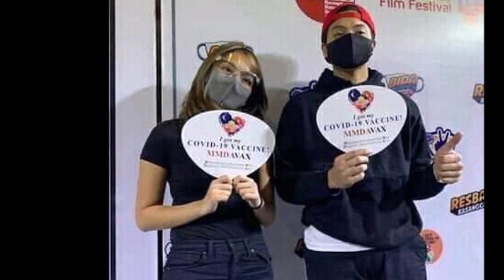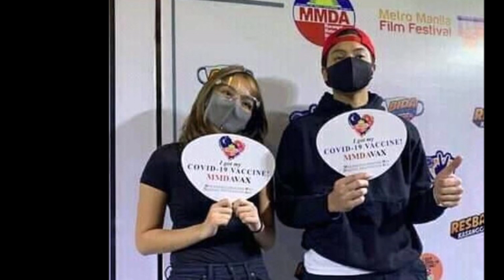KATHNIEL UPDATE!!DANIEL AT KATHRYN KUMPLETO NA ANG VACCINE TULOY NA ANG SHOOTING